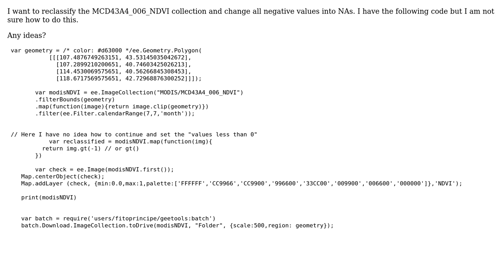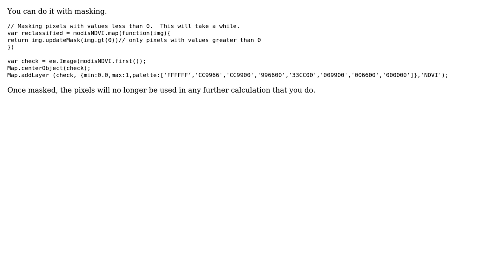GIS: Reclassification of MODIS collection in Google Earth Engine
With thanks & praise to God, and with thanks to the many people who have made this project possible! | Content (except music & images) licensed under CC BY-SA | Music | Images & others | With thanks to user Sean Roulet user geo_dd and the Stack Exchange Network Trademarks are property of their respective owners. You are responsible for your own actions.